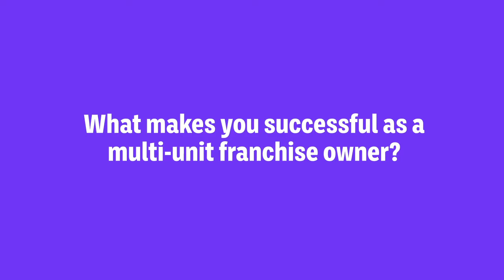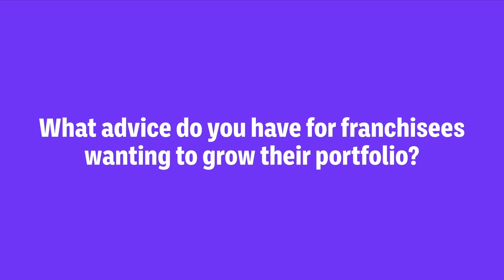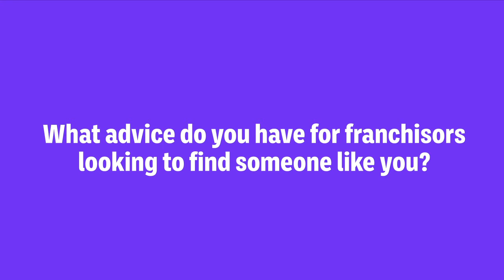How to Succeed as a Multi-Unit Franchisee: Sarah Miller, Sylvan Learning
Miller is the owner of 12 Sylvan Learning locations. Here’s how she grew a successful franchise portfolio.

00:00 Sarah Miller Introduction
00:27 What makes you successful as a multi-unit franchise owner?
01:01 What advice do you have for franchisees wanting to grow their portfolio?
01:52 How did you do your due diligence before buying the brand?
02:44 What advice do you have for franchisors looking to find someone like you?
03:57 Thanks for watching outro